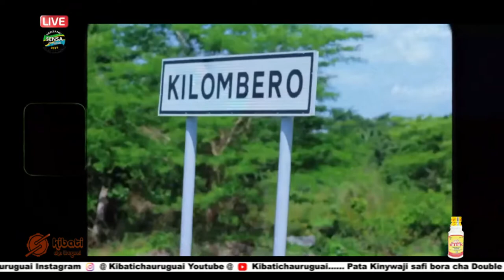KIBATI DOUBLE KICK LIVE - 30/07/22